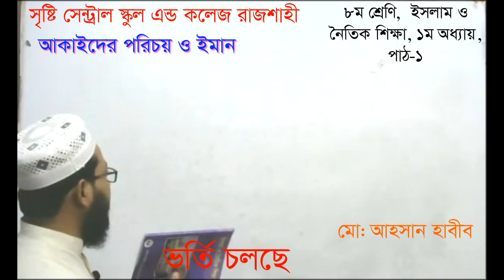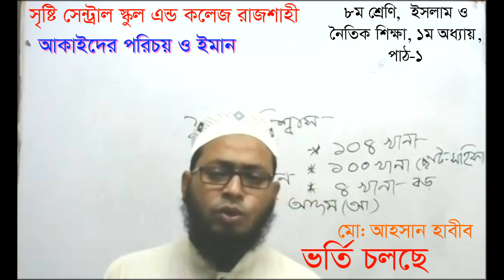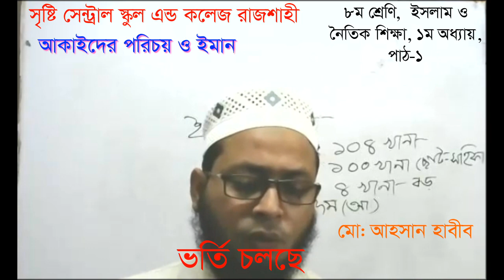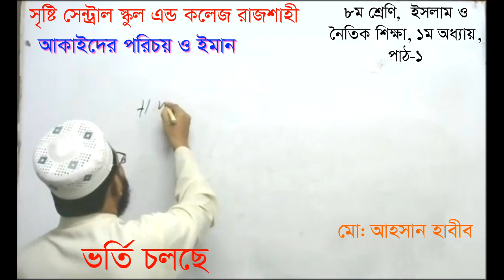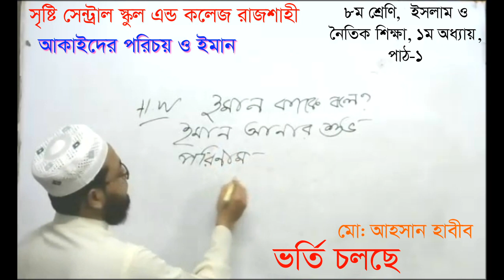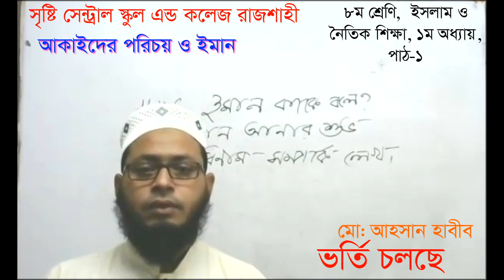LIVE CLASS 8 02 01 2021